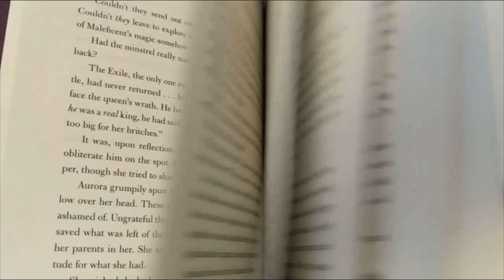March Wrap Up: Contemporary 2020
So this is a short video because of a huge move from Minnesota back to Michigan.
Next month is Graphic Novels and O.W.Ls Readathon!